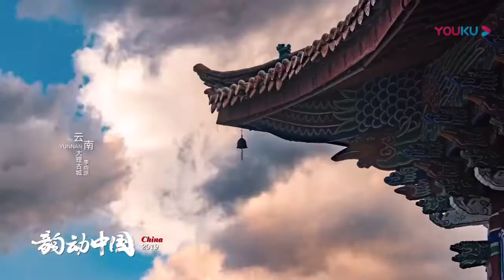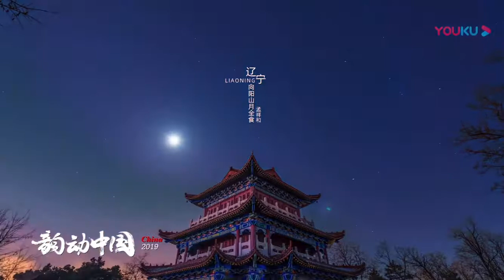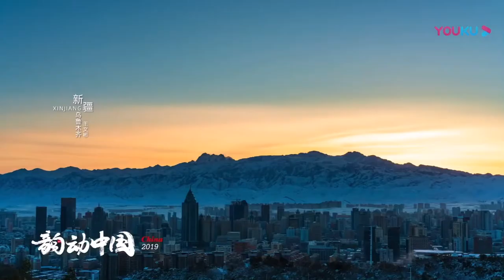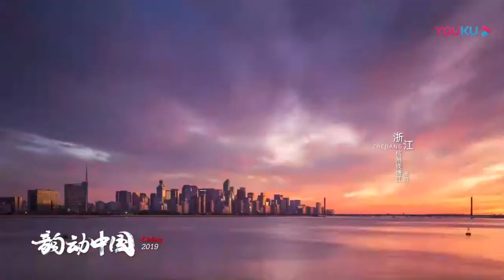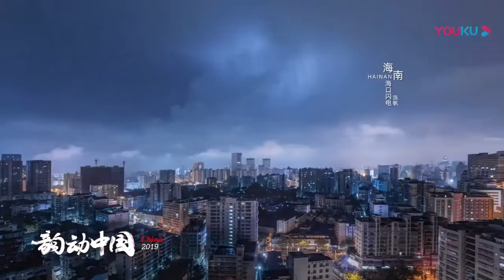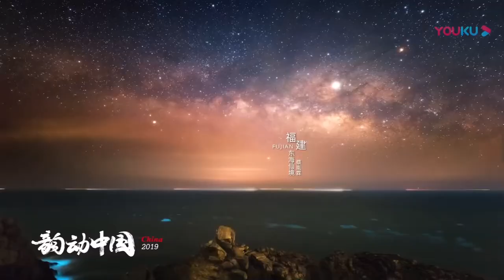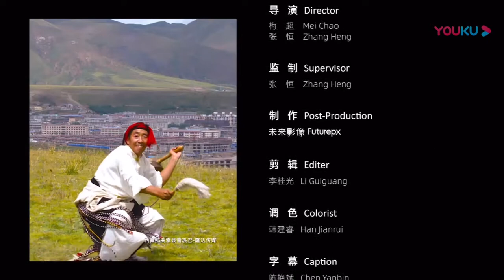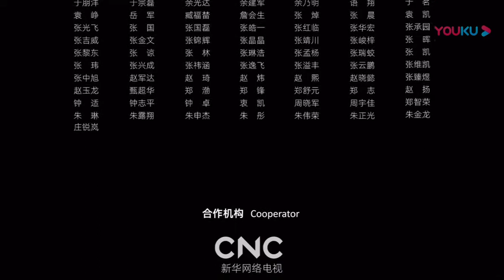CHINA IN MOTION 2019 《韵动中国2019》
This stunning video is gonna show you the best of China!!!
It is the best 4K timelapse film in 2019 made by 238 photographers from TimelapseChina
to celebrate the 70th Anniversary of the Founding of The People’s Republic of China.
Well done!